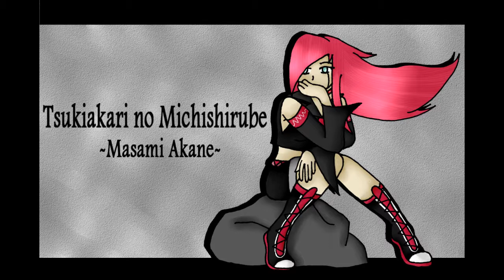[UTAU] Tsukiakari no Michishirube [Masami Akane]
UST by: Gintaku (Leanpan)
Original by: Stereopony
Covered by: Masami Akane
Mixed by: Myself
Art by: Myself

IGNORE THAT HAND. IT WAS A TERRIBLE IDEA.

And I was right! I remixed the cover for this song and it turns it it was just a fraction to early. I fixed that before uploading it~ c:

So aside from the hand on Masami's face - I hope it looks and sounds okay!

Masami Akane belongs to me!